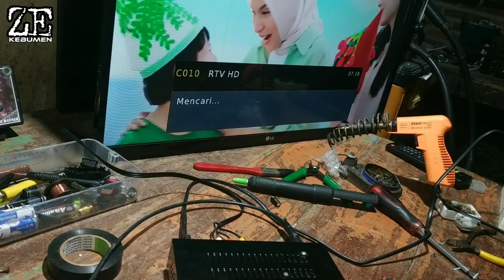servis plus-plus bikin STB kuat & panjang umur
video tentang kerusakan yg paling sering terjadi di STB dan cara modifikasi supaya setelah STB diservis jadi lebih kuat,awet atau panjang umur...biasakan tonton lengkap video sampai selesai supaya tambah pengetahuan,,,selamat menonton.